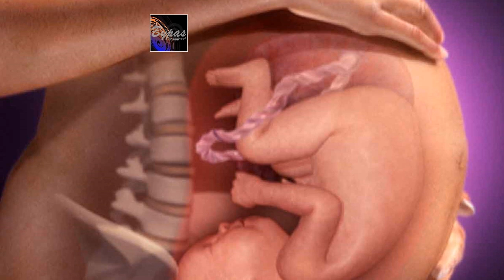মাতৃগর্ভে কী করে শিশুরা?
মায়ের গর্ভে থাকাকালীন অবস্থায় শিশু রা কেমন থাকে, কী করে? এমন প্রশ্নগুলোর জবাব জানার আগ্রহ কমবেশি সকলেরই আছে। বিশেষ করে যে মা শিশু টিকে গর্ভে ধারণ করছেন, তিনি প্রতিনিয়ত জানতে চান শিশু টির অবস্থা

। প্রযুক্তি এখন অনেক এগিয়ে গেছে। চাইলেই এখন মা-বাবা দেখতে পারেন গর্ভস্থ সন্তানের ছবি। Ultrasound স্ক্যানে শিশু র  বেশ পরিষ্কার ছবিই ভেসে ওঠে। হ্যাঁ, এই ভিডিওটি আমরা আজ দেখাতে যাচ্ছি, সেটা সম্ভবত গর্ভস্থ শিশু র সবচাইতে পরিষ্কার ছবি